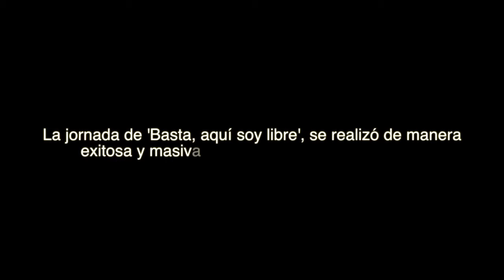Masiva jornada en contra del reclutamiento ilícito en 16 municipios de Colombia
Exitosa y multitudinaria fue la conmemoración del Día Internacional en Contra del Reclutamiento Ilícito de Niños, Niñas y Adolescentes que se realizó en diferentes municipios de Colombia.

La jornada, que inició en el parque principal de Soacha, a donde asistieron más de 3 mil estudiantes de ocho colegios, se realizó de manera simultánea en otros 15 municipios de Colombia, en donde de organizaron encuentros educativos, lúdicos y de concientización para menores de edad, padres de familia y docentes, con el objetivo de evitar casos de reclutamiento ilícito de niños.

El evento nacional de ‘Basta, aquí soy libre’, fue liderado desde Soacha por el viceministro de Defensa Jorge Enrique Bedoya, quien en compañía de autoridades de policía y militares y del Grupo de Atención Humanitaria para el Desmovilizado (GAHD), reveló algunos registros sobre el reclutamiento ilícito de menores.

“Entre 2002 y 2014 de las filas de las Farc se desmovilizaron 17.345 guerrilleros, de los cuales 8.799 fueron reclutados siendo menores de edad, es decir, el 51 por ciento”, indicó Bedoya.

Según el Viceministro de Defensa, estos eventos sirven para denunciar, informar y prevenir a la gente, especialmente a los menores de edad, de cualquier intento de reclutamiento ilícito por parte de grupos armados ilegales y terroristas.

“Desde Soacha y otras 15 ciudades del país rechazamos de plano el reclutamiento ilícito de nuestros niños. En los últimos 12 años, 4.067 menores de edad se han desvinculado de grupos terroristas, siendo las Farc las que más ha reclutado niños y adolescentes”, afirmó Bedoya.

Este evento, liderado por el Ministerio de Defensa Nacional, también se realizó Ciénaga (Magdalena), San José del Guaviare, Chaparral (Tolima), Florencia (Caquetá), Tarazá (Antioquia), Saravena (Arauca), Cali, Puerto Asís (Putumayo), Cumaribo (Vichada), Tumaco (Nariño), Puerto Rico y Vista Hermosa (Meta) y Quibdó.